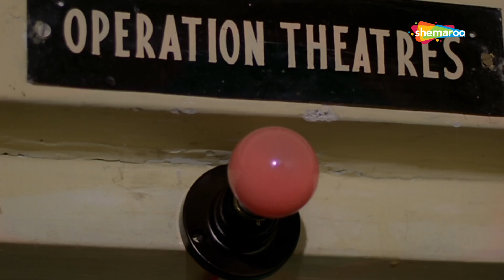एक अंधी से शादी करेंगे ? | Tumhari Kassam (1978) (HD) - Part 5 | Jeetendra, Moushmi Chatterjee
Movie Name - Tumhari Kassam (1978)
Star Cast -Jeetendra, Moushmi Chatterjee, Padmini Kapila, Navin Nischol
Director - Ravi Chopra
Story - Tikam

Vidya (Moushumi Chatterjee) and Raju (Raju Shrestha) live in poverty. They get separated due to certain circumstances. Vidya starts working at Anand's (Jeetendra) house as a maid. Raju is forced to beg for a local gang. While Vidya is attending to her chores, the alcoholic, Anand, tries to molest her. She escapes but is unfortunately hit by a speeding vehicle driven by Sunil Verma (Navin Nischol). This accident makes her visually impaired. The guilt ridden Anand wants to apologise to Vidya. Will she accept the apology? Will Vidya reunite with her brother?